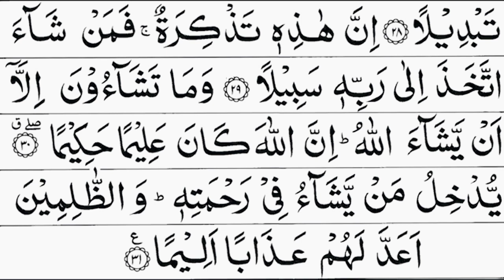SURAH AL-DAHR | Beautiful Recitation of Quran | Ayat (23-31)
Description
powerful video beautiful video beautiful HD subscribe like share comment Must listen subscribe to my channel like the video make it reach as many people as possible May Allah be pleased with you and accept all the prayers of yours. May he give us all a high place in heaven. May he accept our prayers with the wonder of birth. May Allah settle our matters through you and grant us all blessings and grant us salvation according to our births and grant us night stay for Hajj and Umra again and again and grant us true love from the Prophet Sallallahu Alaihi wasallam and grant us the opportunity to perform deeds on your next day; those who are sick were having fun at the fair of soldiers. May Allah take from us a lot of daily work and grant us the ability to walk during the day and whatever blessings the day has, may He grant us the ability to fulfill them and may we become brave and grant us our worship with His anger, aameen.